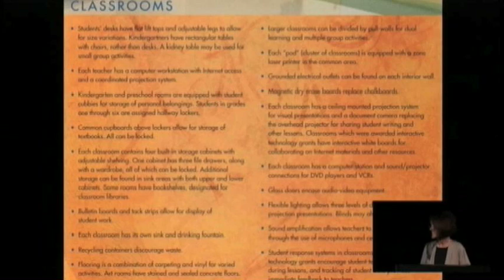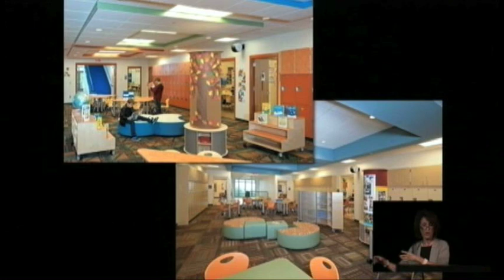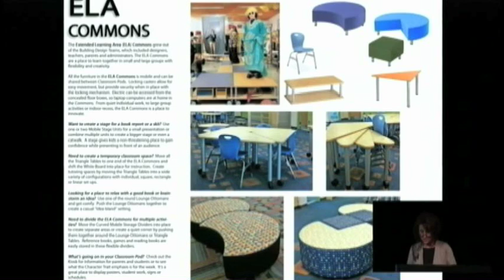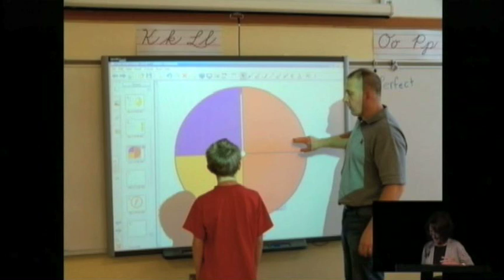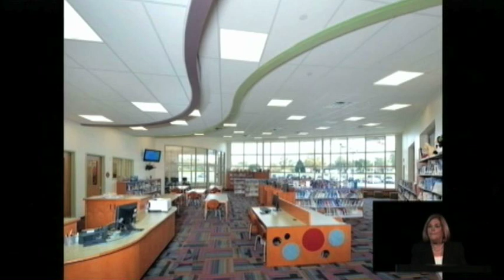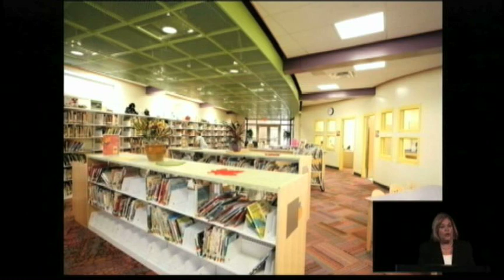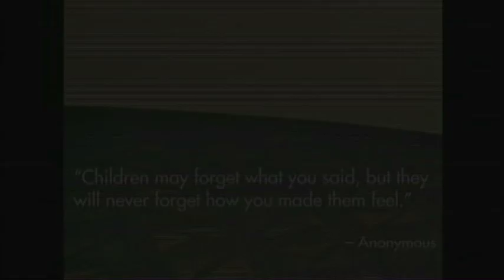Hamilton CSD (Ohio) Presentation_2of3.mov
The Ohio School Facilities Commission's continuing effort to encourage the integration of innovative architectural design concepts and 21st Century curriculum delivery methods was showcased at a day-long symposium, held May 24, 2011 at the Columbus Museum of Art's new Center for Creativity. The symposium focused on "Innovative Spaces. Local Places." Nearly 300 participants heard presentations from nationally known speakers and had the opportunity to see how their colleagues were approaching the issues, with delegations from five Ohio school districts presenting overviews of their design successes.